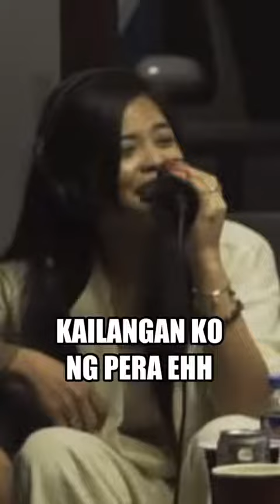Free or Paid? Kung ikaw ang papipiliin